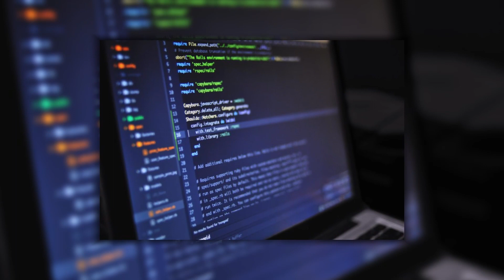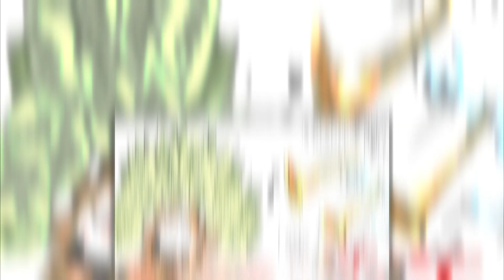5 MIND BLOWING Aspects On The Fermi Paradox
Ever gazed up at the stars and wondered if we're truly alone in this vast universe? Believe us, you're not alone.  In this new series, we'll be talking about 5 mind blowing aspects of the Fermi Paradox, where we unravel the mystery of cosmic silence and consider the question of whether we’re the sole inhabitants of this galactic neighborhood.   These aspects are more thought of as theories and questions, rather than a straightforward answer to the Fermi Paradox.

Chapters
00:00 Intro to the Fermi Paradox
01:31 Down the Rabbit Hole
03:59 Our Wires are Crossed
06:56 Earth is a Fishbowl
09:06 Destroy or Be Destroyed
11:20 Space is simply too Vast